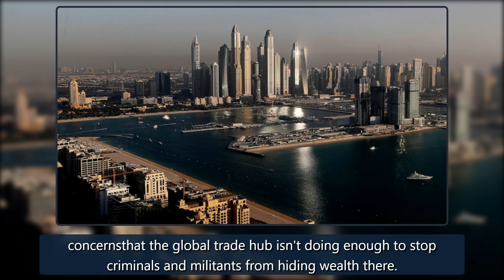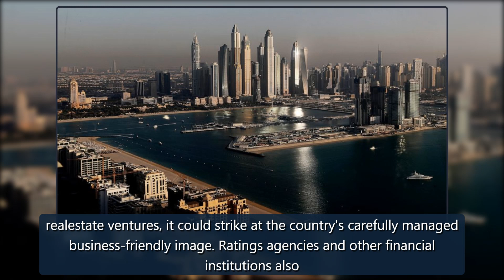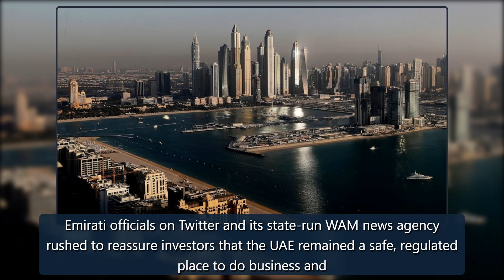Anti-money-laundering body puts UAE on global 'gray' list - ABC News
Anti-money-laundering body puts UAE on global 'gray' listA global body focused on fighting money laundering has placed the United Arab Emirates on its so-called “gray list.”3:15DUBAI, United Arab Emirates -- A global body focused on fighting money laundering has placed the United Arab Emirates on it credit